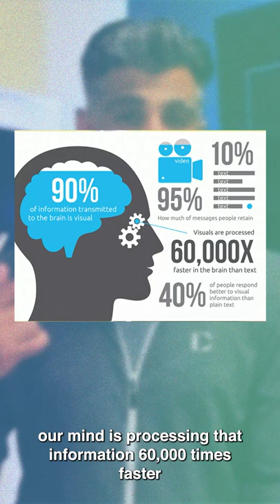The Democratization of Information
These days, there’s no longer any excuse for not expanding your knowledge. 🧠

We now have a wealth of information easily accessible, especially online. But how do we efficiently apply this abundance of knowledge?

The answer is by leveraging the power of video. 🎥

This clip is from an episode of the RevShow by Dubb, hosted by Dubb founder and CEO Ruben Dua and Director of Partnerships Rob Botts. We discussed the knowledgeparadox and how using video can positively impact the process of learning.

Easily create actionable videos with Dubb to get more engagement, bookings, and sales. Dubb is the mobile + desktop sales operating system video platform that makes it easy to share actionable videos from email, LinkedIn, SMS and more to grow your business and accomplish your goals.

We have a podcast called Connection Loop, featuring tips and tricks for growing a business and long-form interviews with fascinating people in marketing and beyond

About Dubb

Create campaigns, email broadcasts, landing pages, funnels, and automatic workflows to streamline communication for your entire business.